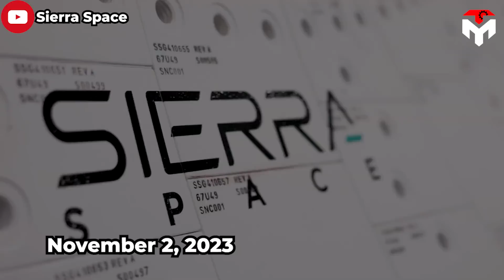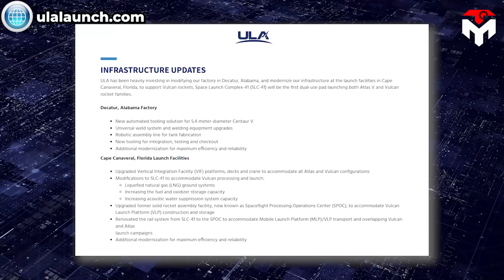NASA's new Spaceplane is finally completed! Launching schedule...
1) SOURCES OF IMAGES AND VIDEOS
Being born with the initial goal of replacing Nasa's retired space shuttle, SpaceX's Dragon has far exceeded what was expected.
So far, it is considered the most reliable and safe space vehicle ever to serve Nasa.
However, it does not mean it's perfect 100 percent. In fact, Dragon still has a certain downside compared to the Shuttle.
In that context, a startup in Colorado has produced a spaceplane called Dream Chaser to rival SpaceX’s Dragon. This new vehicle is described as inheriting and promoting the great advantage of Nasa's Space Shuttle.
More notably, this craft is getting closer to its maiden launch. Perhaps, the day Dragon confronts his opponent is not far away.
In this video, we will update the latest news about Dream Chaser, and analyze can this new face surpass SpaceX's powerful spacecraft in the future.
On November 2 2023, Sierra Space, a Colorado commercial space company made a stir in the space community by releasing the first Dream Chaser prototype called Tenacity. Why is it so caught in the public eye? This is a prototype spacecraft used to carry cargo to the ISS and more importantly, as I said, it inherits and promotes great values from Nasa's legendary space shuttle. That means from then on, SpaceX Dragon will have a formidable opponent.
Sierra Space ended the year 2023 by announcing a major milestone in the development of its first commercial space station, as the first Dream Chaser spacecraft and Shooting Star cargo module were delivered from the Sierra Space facility in Louisville, Colorado to Nasa's Neil Armstrong Test Facility in Sandusky, Ohio on December 15 of the same year.